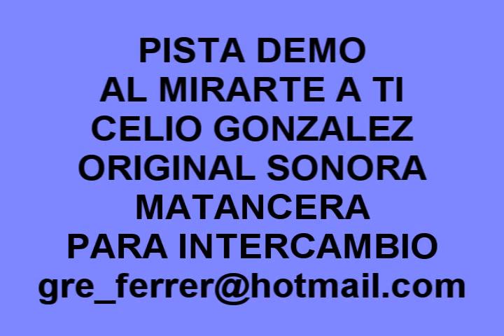AL MIRARTE A TI DEMO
AQUI LES DEJO UN DEMO AL MIRARTE A TI DE CELIO GONZALEZ
CON LA SONORA MATANCERA  PARA INTERCAMBIO POR EL CORREO :